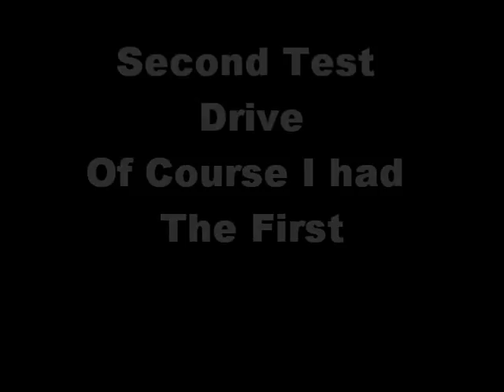Electric Cart (Taylor Dunn Trident) Restoration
Bought this from a guy I work with.  He tore it down to restore but did not finish.  Brought her home to restore.